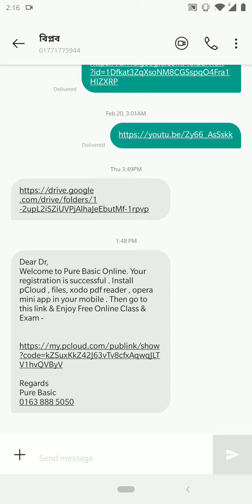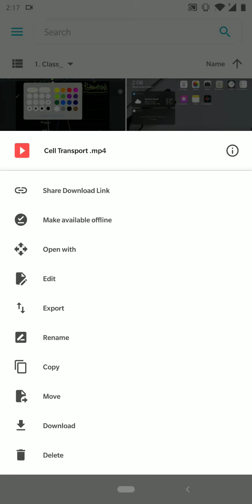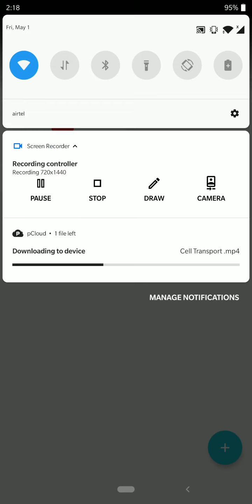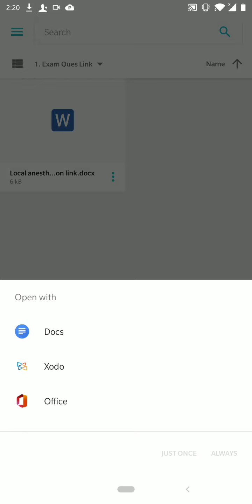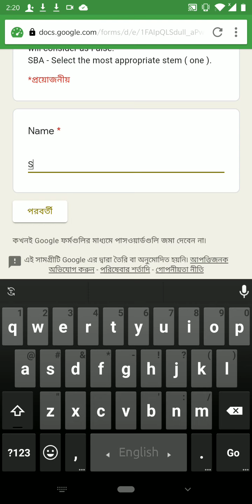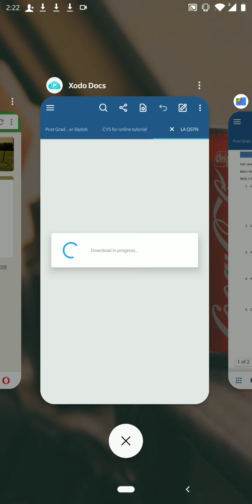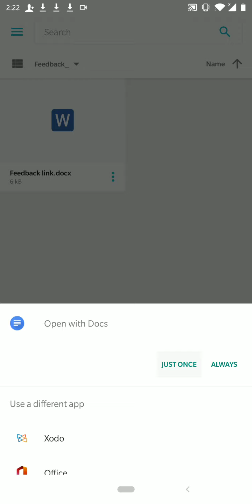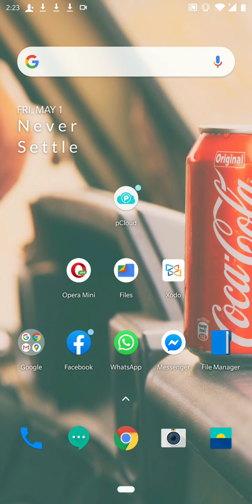How to Use Pure Basic Online | Free